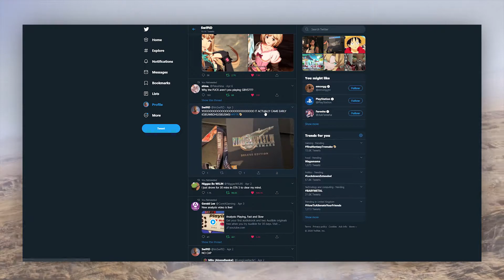Final Fantasy 7 Remake is an Amazing Start to a Trilogy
I beat Final Fantasy 7 Remake in 47 hours, and found it to be a complete experience, despite it being only a part of the full story.